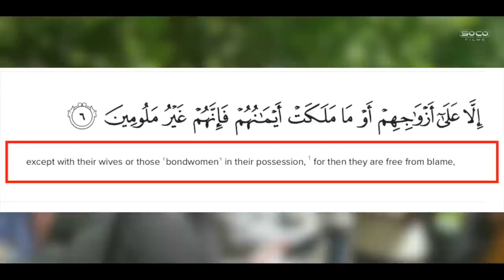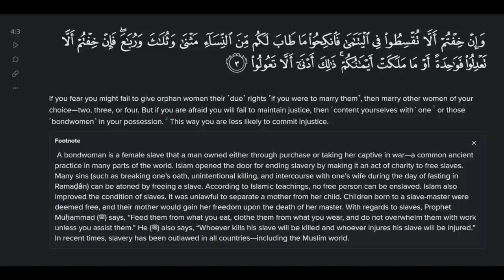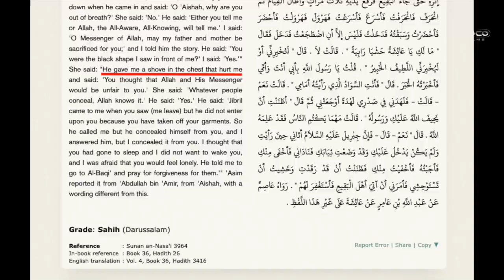Muslim condones having sex slaves, can't deal with wife beating in the Quran | Chris ft. Ali Dawah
::::: Topic Highlights::::::
 Christian_Muslin debate | Speakers' Corner | London UK
Debater & Cam: @chrisatspeakerscorner
Shot & Edited: @SocoFilms
Post: @socostudio
:::::::::IF YOU WOULD LIKE TO SUPPORT US ::::::
👉 Become SOCO Members to have early access to new videos: 👇👇👇